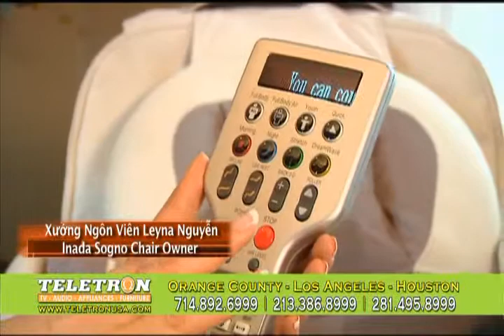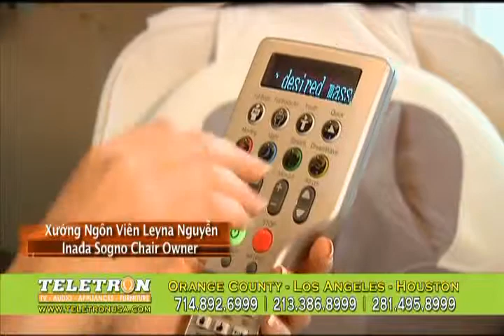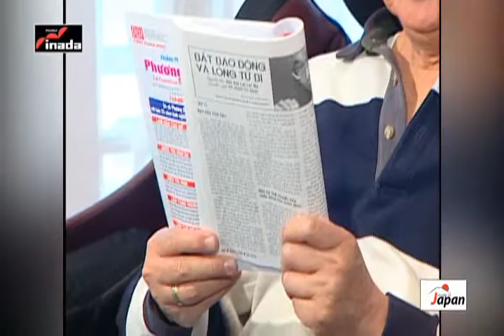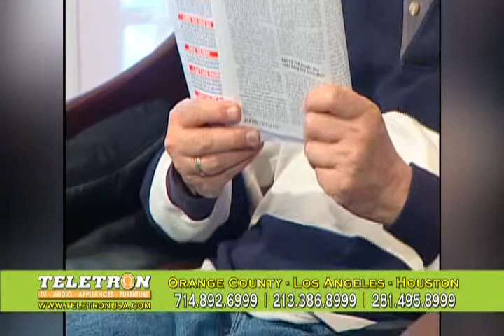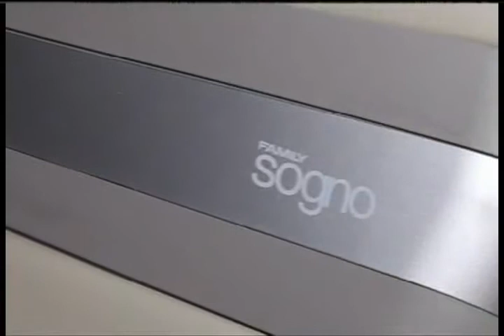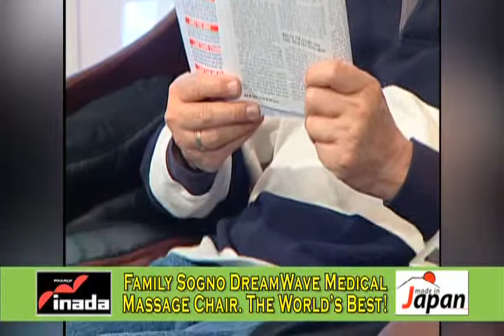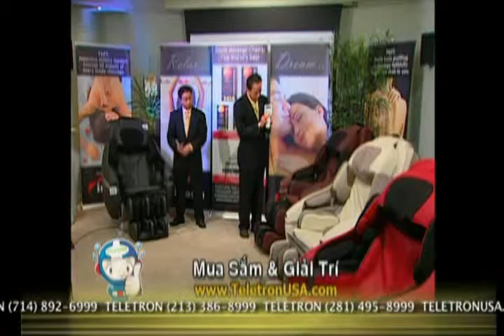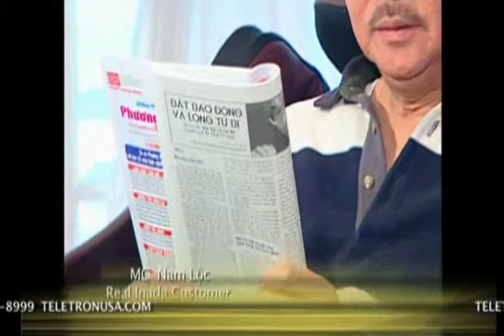INADA Family Sogno Dreamwave - Made in Japan DVD